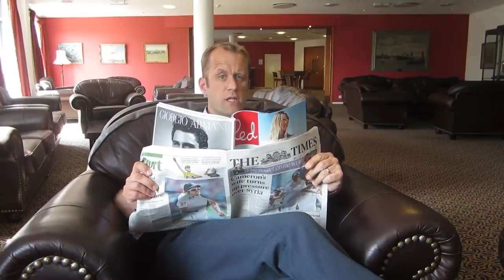ACSC 16 Rockstars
Proof that it wasn't all CHLT, SRD, DP&SP, SR1&2, TWG and DRP.
A huge thanks to everyone who contributed. And special thanks to Tofty, without whom Chuck Norris could never have been so hard and the Death Star could never have been destroyed!
Best of luck and embrace 'cyber-space' - its seems to be useful for some things!